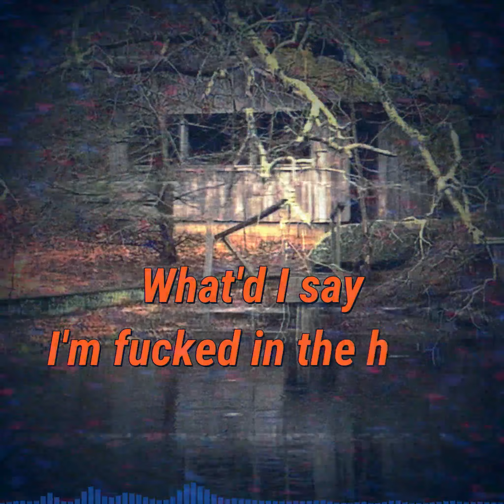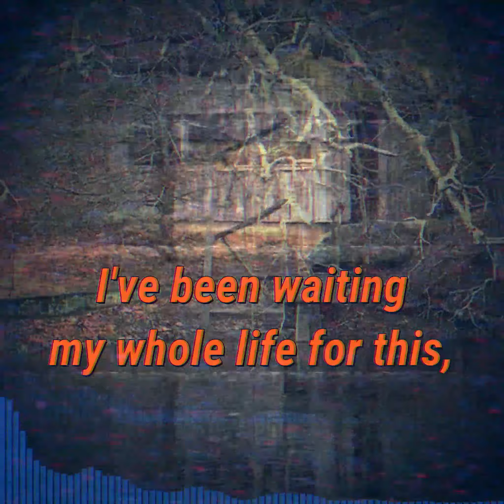Creeps - Say Goodbye ft. Wilymill [Lyric Video]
sad alternative hiphop rap emo type beats instrumental chill vibes music